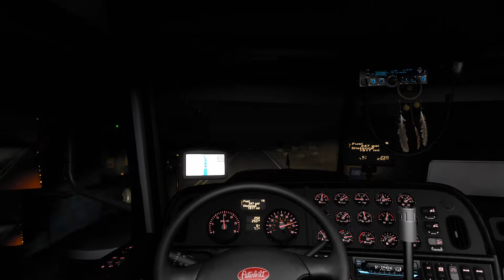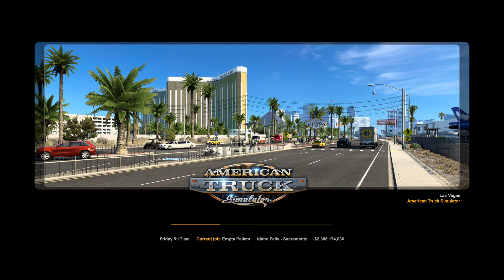American Truck Simulator Peterbilt 389 Rezbilt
Tires Load From Idaho Falls, ID - Sacramento, CA. OTR Trucking livery for Trailer, Worldwide Rezbilt Logistics 389 Livery. Rezbilt Mod Accessories. Thanks for watching my video and please subscribe and like this video, it would help this channel to grow and please comment what I should do for the next video that I will make for your entertainment.